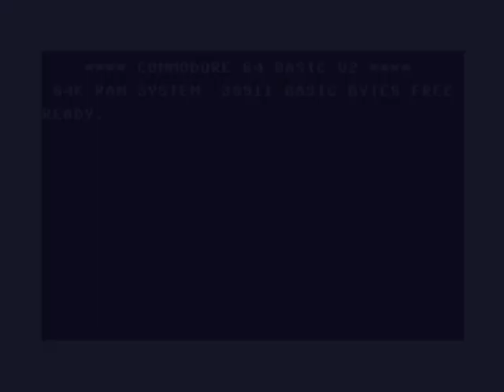Winter Games - C64 - Epyx Computer Sports Games (1985)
Winter Games - C64, part of the seminal Epyx computer sports games series.